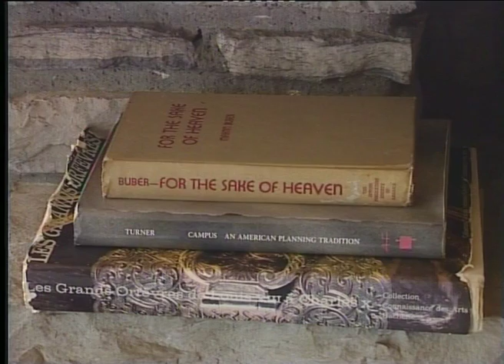Waterfalling house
The waterfalling house
editing: M. Bregasi
camera: D. Berisha